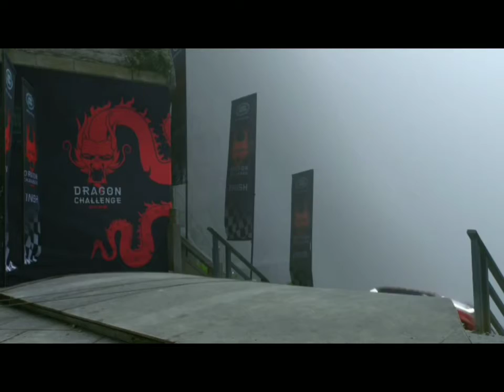Land.Rover stairs climbing challenge. Eagle Auto Expo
#luxury.suv